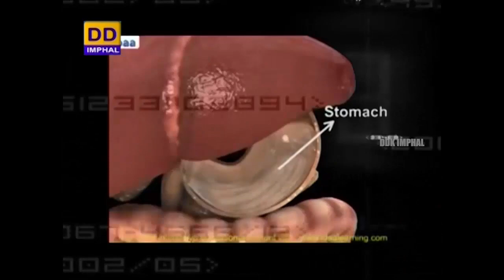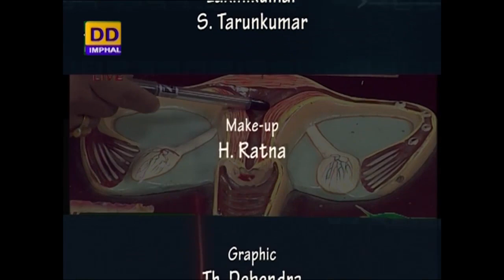HAKSHELGI PAOJEL | Vaccination for Covid-19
DDK IMPHAL PRESENTS HAKSHELGI PAOJEL  (Live Phone-in Programme)

Episode - 278

TOPIC : Vaccination for Covid-19

Expert -  Dr. Ksh. Birendra Singh
Professor, Department of Medicine & Nodal Officer, Covid Management, RIMS Imphal

Anchor : W. Gunileima